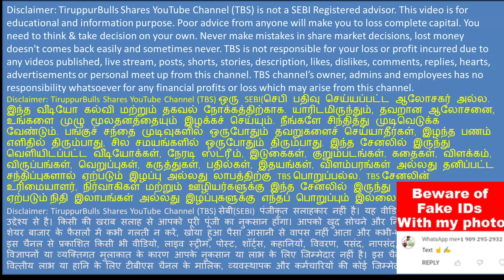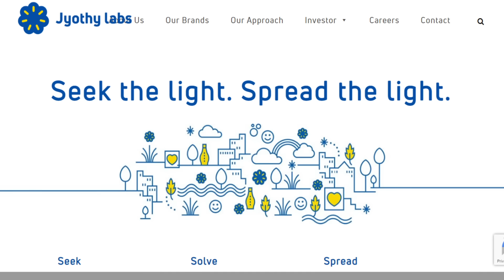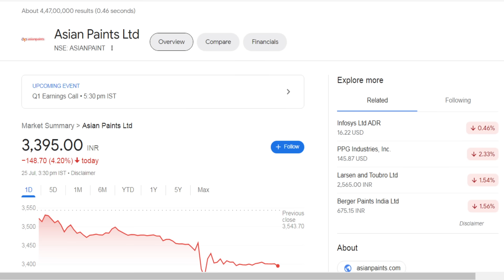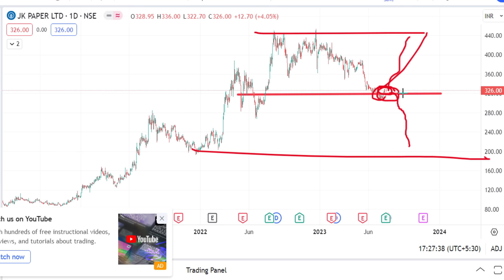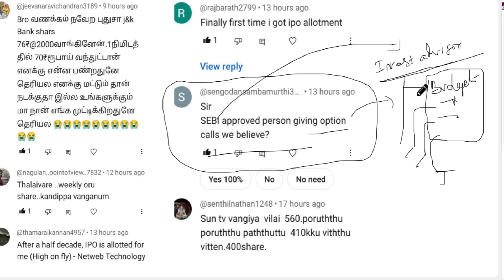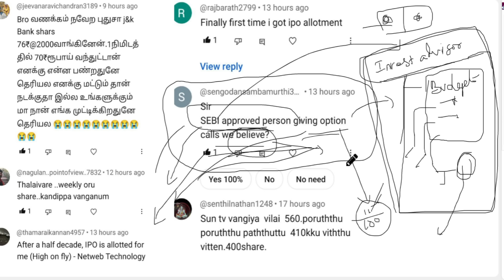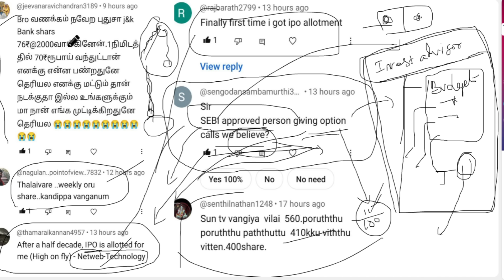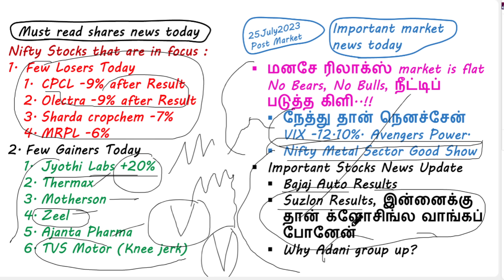BeCareful | Jyothi labs share | Asian Paints share analysis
Jyothi labs share,